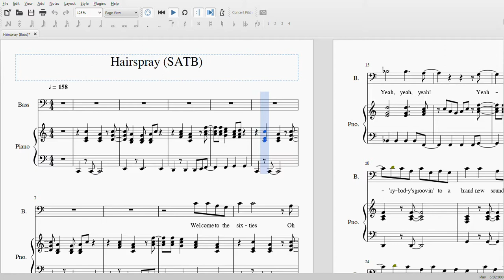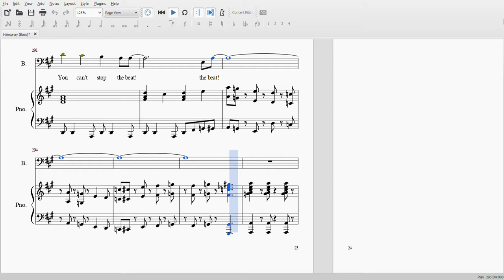Hairspray (Bass)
Hairspray Medley arr. Mac Huff
Bass part of SATB arrangement.
Including: Welcome to the Sixties (0:00)
                   Good Morning Baltimore (2:26)
                   You can't stop the Beat ( 4:49)